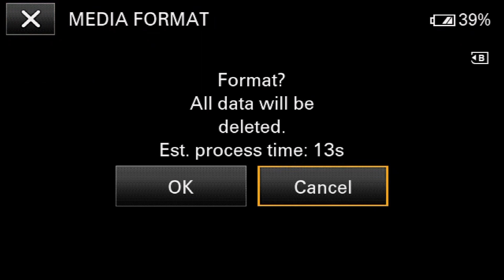Buffalo Bills discuss their 34-31 wild card win vs. Miami Dolphins